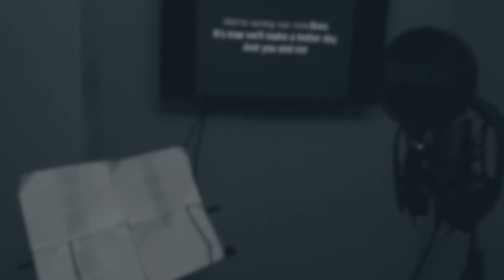CURSO DE LOCUÇÃO ONLINE DEPOIMENTO DE QUEM JA FEZ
Já imaginou ganhar de R$ 1.700,00 a R$ 17.000,00 mensal, CLIQUE AQUI⤵

↑ CURSO DE LOCUÇÃO CLIQUE NO LINK ACIMA ↑

▶ Nando Pinheiro Curso de Locução
▶ Nando Pinheiro Locutor
▶ Tutorial Nando Pinheiro
▶ Dicas Nando Pinheiro
▶ Video Aula Nando Pinheiro
▶ Curso de Locução
▶ Curso para Locutores
▶ Nando Pinheiro curso
▶ Nando Pinheiro Treinamento
▶ Nando Pinheiro voz

( QUE DEUS ABENÇOE IMENSAMENTE SUA VIDA )

Locução: o que é como funciona?
Muitas pessoas buscam atualizações no mercado da locução, e quando procuram esse tipo de atualizações acabam percebendo que com o tempo acabam surgindo novas modalidades ou maneiras diferenciadas de atuar com as locuções.

Hoje em dia uma modalidade que está em alta é a locução para vídeo que traz em sua narrativa um corpo de texto mais longo e explicativo sobre um determinado produto ou serviço, é um trabalho que exige que transmita credibilidade através da voz, isso é possível com profissionais especializados nessa modalidade e preparados para transmitir com clareza um texto que tem o intuito de informar e divulgar referente um produto, serviço e ou até mesmo uma empresa, o locutor Nando Pinheiro atua nesse segmento a mais de 20 anos.